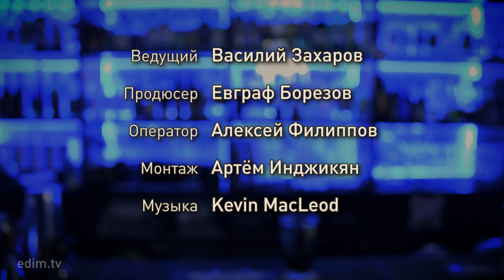Тьма и буря — Dark 'n' Stormy — рецепт коктейля Едим ТВ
ТЬМА И БУРЯ — неприлично простой в приготовлении коктейль на основе рома. Приготовить коктейль Тьма и буря так же просто, как смешать Ром-колу, но результат получается гораздо вкуснее и интереснее. 📓 Рецепт